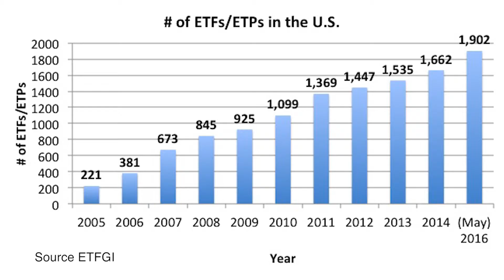55 Capital - Why We Created 55 Capital